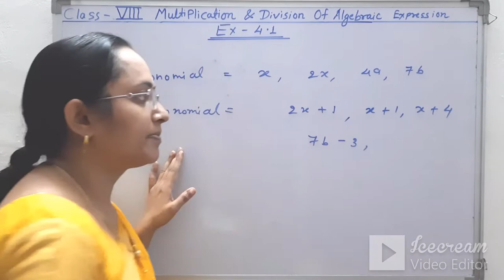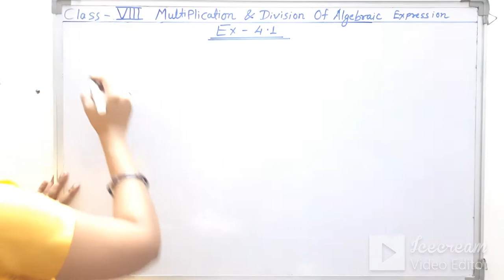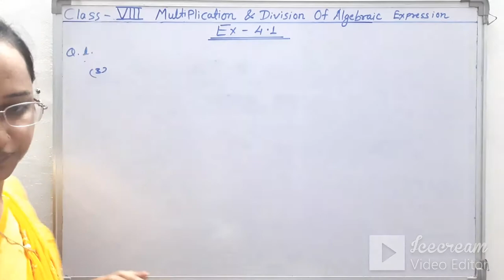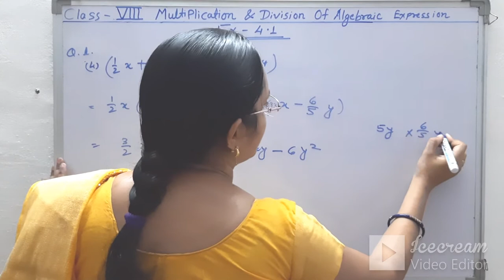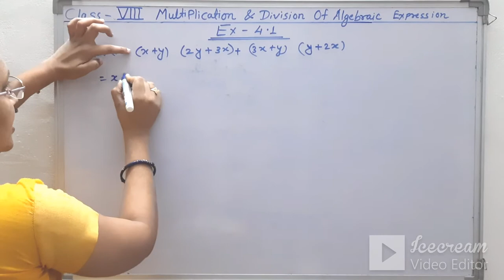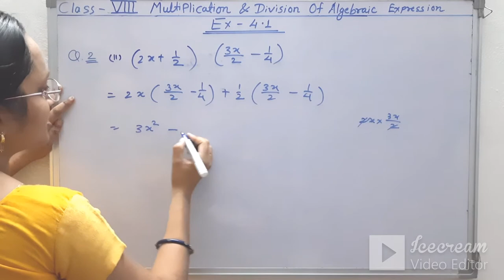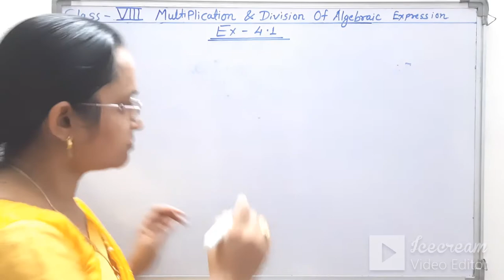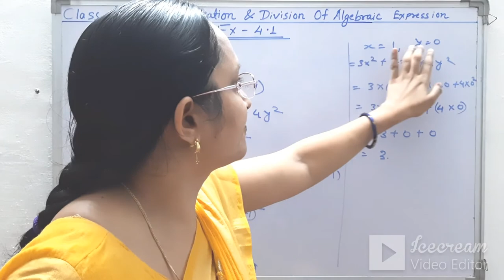CGBSE CLASS- 8TH MATHS CHAPTER-4 MULTIPLICATION & DIVISION OF ALGEBRAIC EXPRESSION EX-1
=== BE SUCCESSFUL ===
SHIVAM COACHING CLASSES